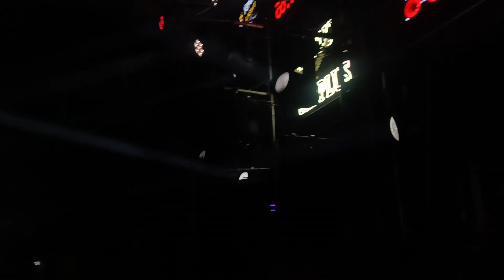Bappa visarjan 😱 मैं तो मरते मरते बच्चा